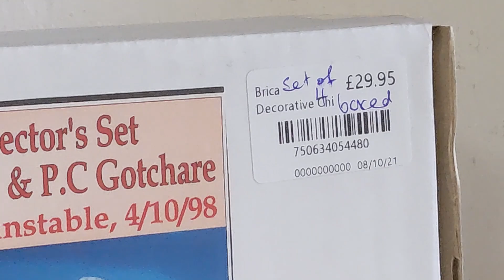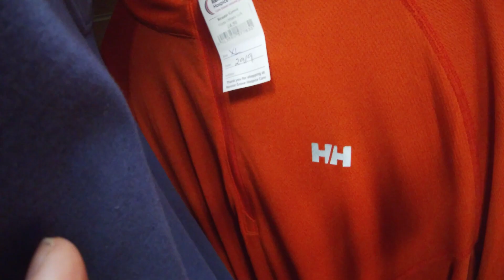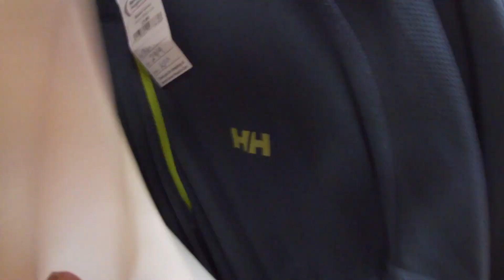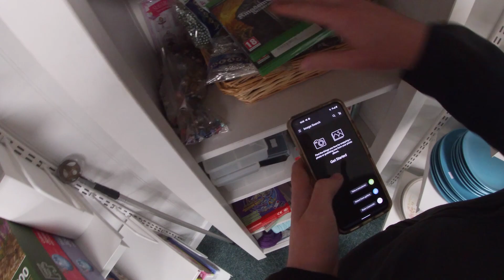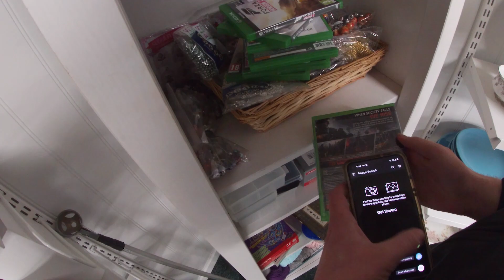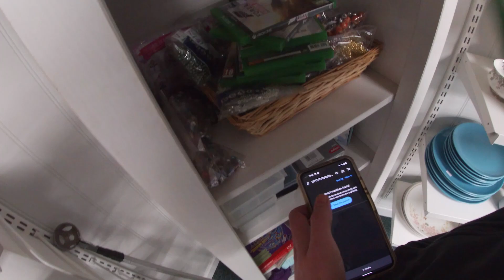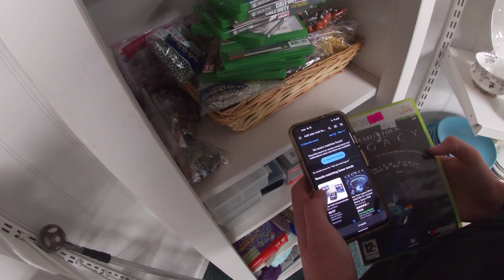LIVE Charity Shop Hunting! S4 EP27. UK eBay Reseller Make Money Online. Fund Your Lifestyle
as is standard with sponsorships there is a kick back to the creator, using my link obviously helps me as a creator and a business